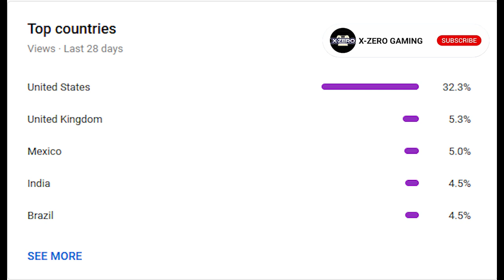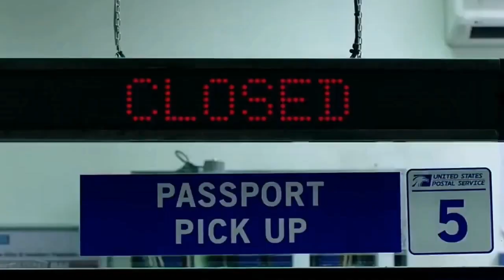RECREATING SPIDERMAN MCU MOVES | SPIDERMAN PS4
RECREATING SPIDERMAN MCU MOVES IN MARVEL'S SPIDERMAN PS4 GAME